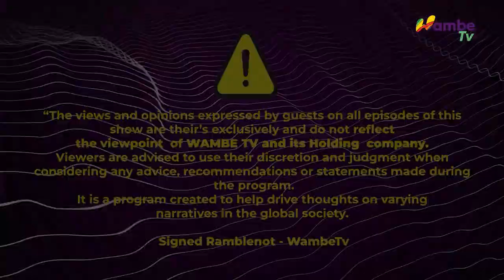PARENTING IN DIASPORA - RAMBLE SEASON 2, EPISODE 1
Navigating the Tightrope between Cultural Heritage and Contemporary Values
Discussing the complexities of parenting in the diaspora, including challenges related to cultural preservation, identity formation, and navigating differences in parenting styles between generations.
GUEST
1. Lekan Agoro @@onetickettoadventure
2. Amaka.Onochie
3. Ayo Elifisan
4. Isaac Oluwasanmi